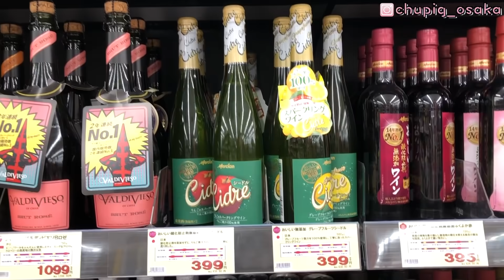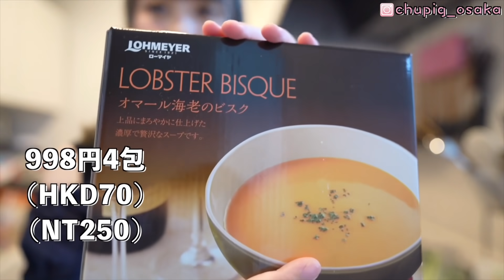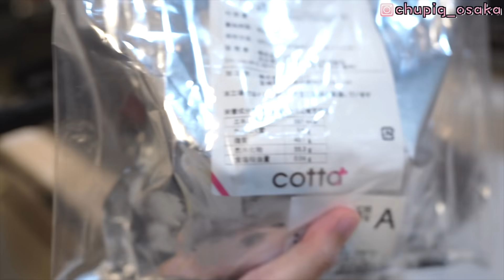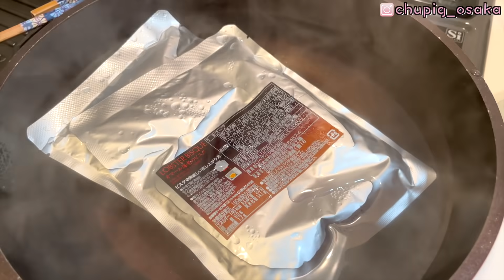[㊗️老公生日]🌹自製高級餐廳🕯和牛排套餐只花了xxxx円?!🥂｜由佈置,到頭盤,主菜,甜品全記錄🥙🥩🍰｜Miの高級餐廳👩🏻‍🍳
㊗️巨人生日快樂☺️‼️🎊
（到底要生日快樂到幾時🤣🤣）

這次的影片比較長一點，因為大家說長一點沒關係🤪🤪🤪🤘🏻
謝謝觀賞😌